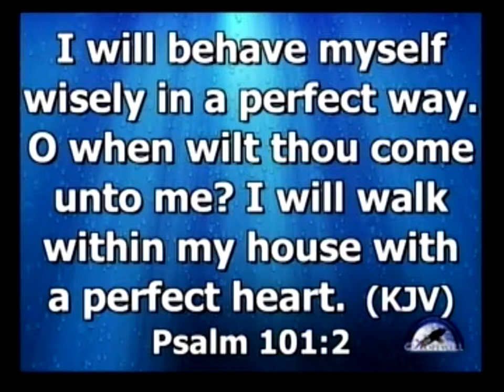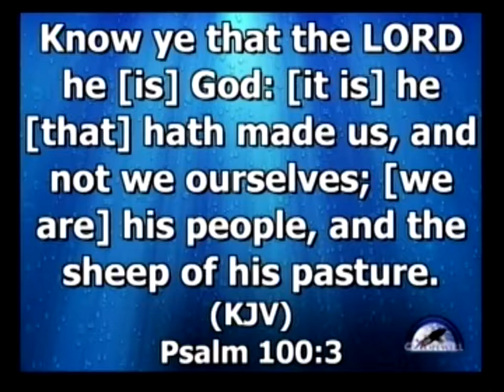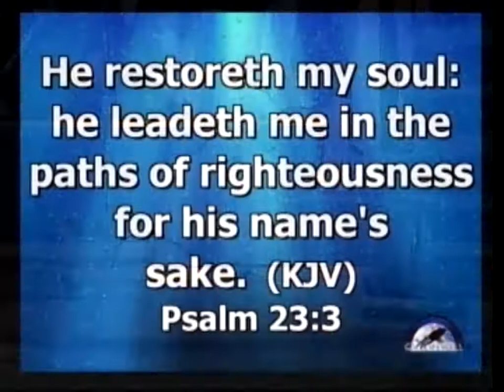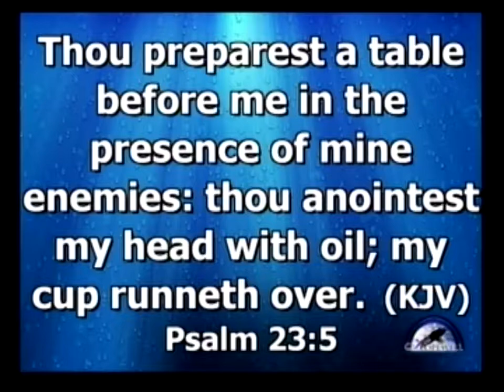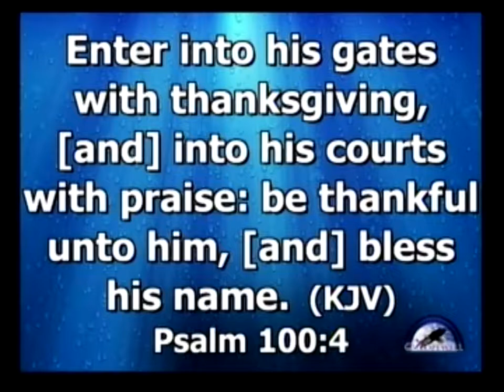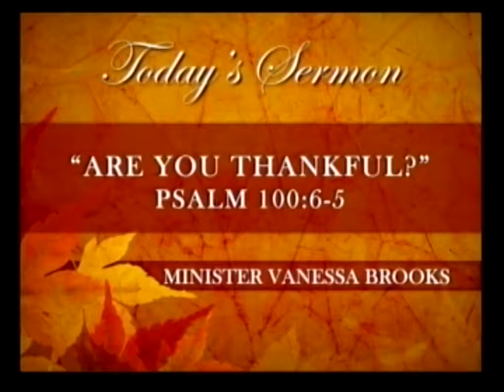Are You Thankful?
Minister Vanessa Brooks
Trinity Destined Ministry
Sermon: Are You Thankful?